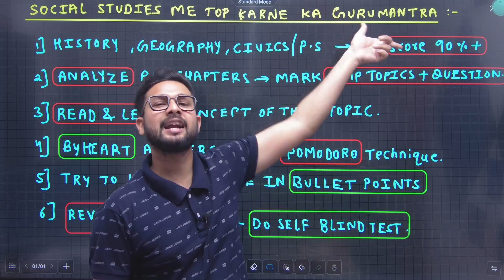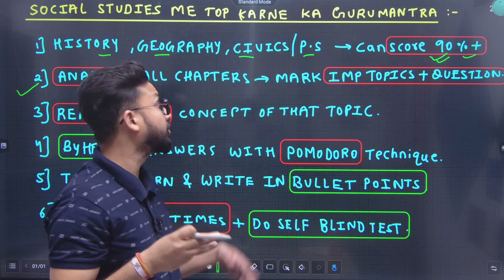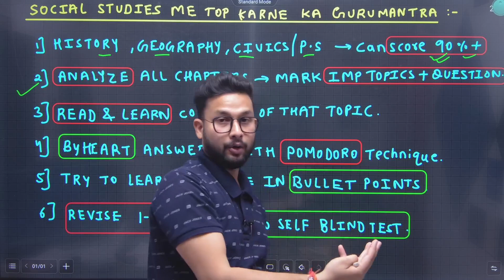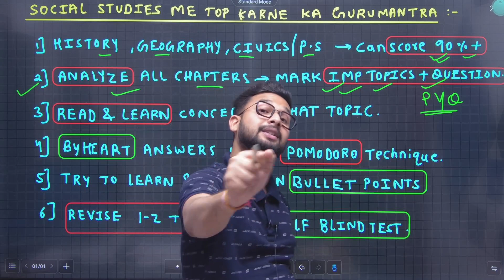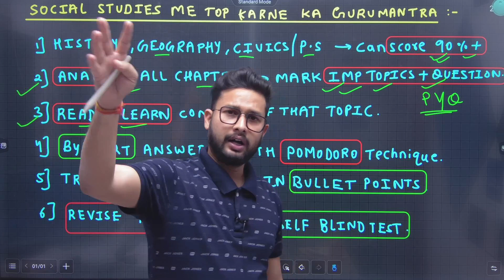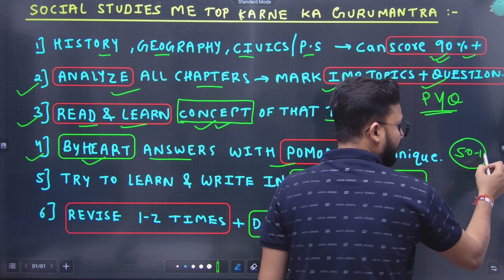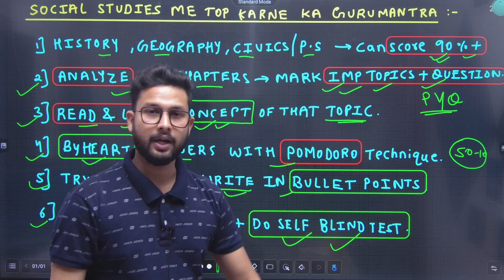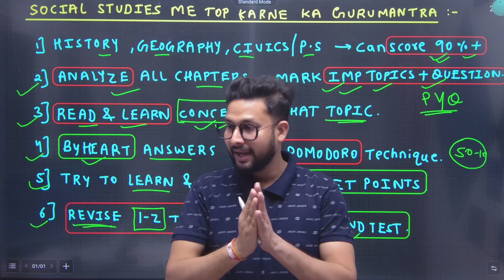Social Studies Me Top Karne Ka Guru Mantra